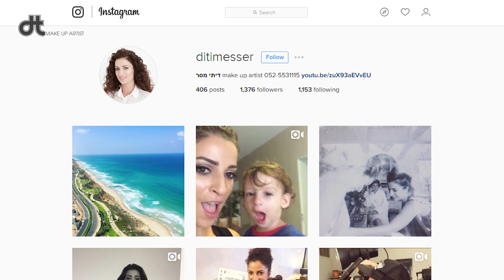הדרכת איפור - איילנר מעושן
מאפרת: דיתי מסר
עריכה: אבי דיין